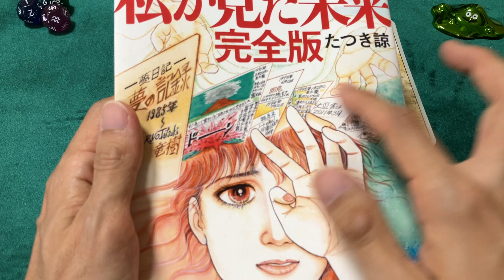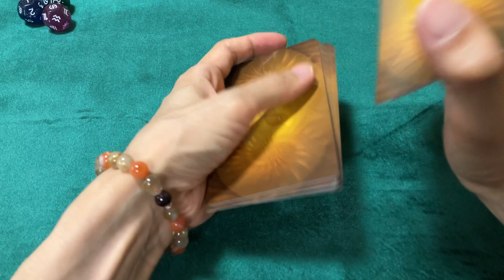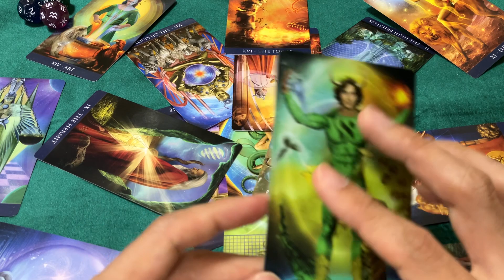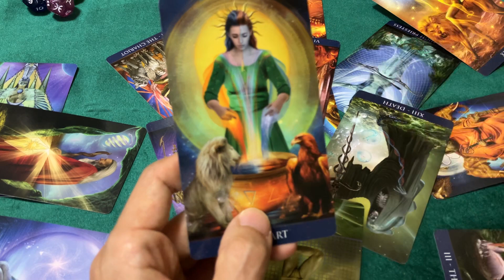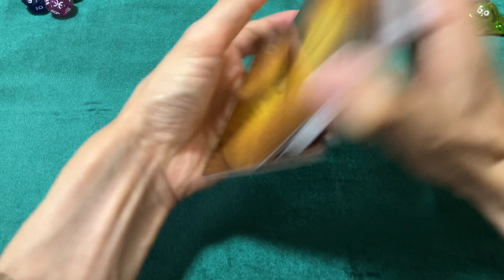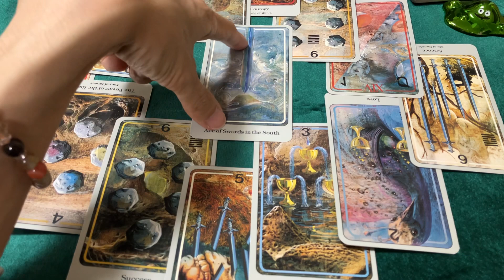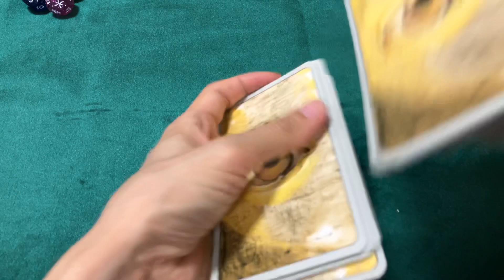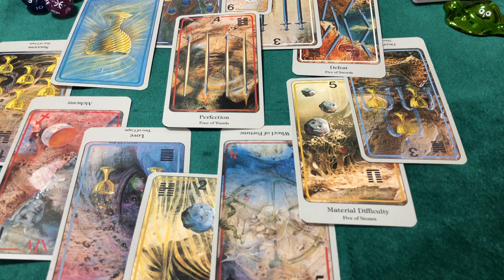【タロット占い】2025年7月に大災害は起こるのでしょうか??【たつき諒著『私が見た未来』より】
『私が見た未来』(たつき諒著書)より、
2025年の日本をタロットカードで占いました。

2025年7月に大災害が起こる
と言う予言が広まっています。

今回は、
下記の内容を占いました。

【内容】
・2025年の日本の運勢
・2025年7月の地震の予測
・2025年の地震と津波の予測